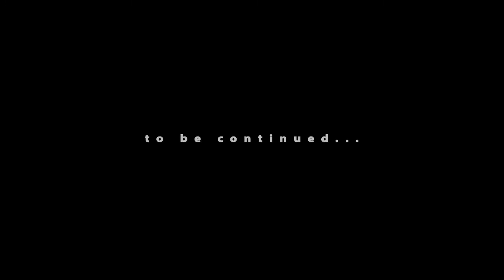RSB Team Thuringen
Wheelchair basketball in Germany. All clubs in Seria A1 (Bundesliga). Season 2012/2013.
And something more about RSB Team Thuringen...